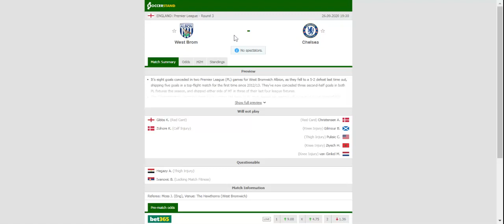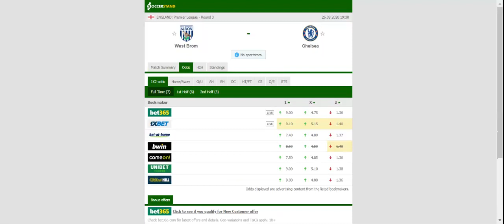WEST BROMWICH VS CHELSEA PREDICTION & BETTING TIPS - 26/09/2020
2021 college football predictions,
2019 college football predictions,
2020 ncaa football predictions,
nc state football predictions 2020,
2020 nebraska football predictions,
2020 uga football predictions,
10 football predictions 2020,
football songs,
football vines,
football skills,
football daily,
football games,
football khela,
football live,
football pump up,
football anime,
football analysis,
football asmr,
football agility drills,
football american,
football academy,
football anthem,
football boots,
football big hits,
football bloopers,
r/b football,
f c b football,
mattyb football,
s.a.b football,
football chants,